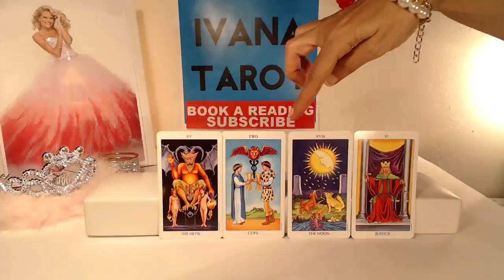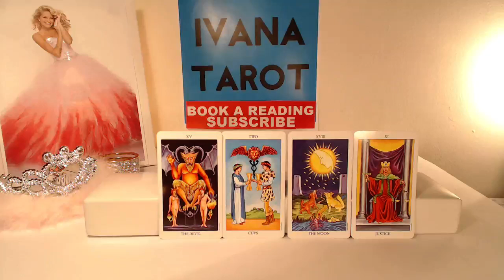Gemini Single Woman Love Tarot Reading for May 2016 - Ivana Tarot